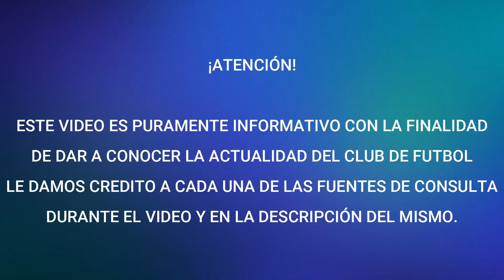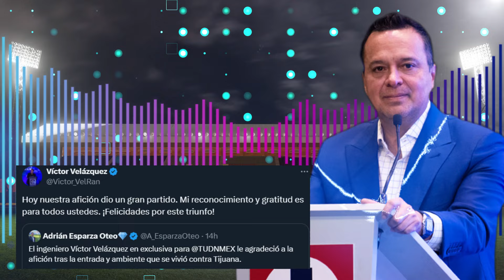¡LO QUE PLANEAN PARA LA AFICION! VELAZQUEZ YA HABLÓ l "EL MEJOR DE LA LIGA MX" OSORIO RECONOCE